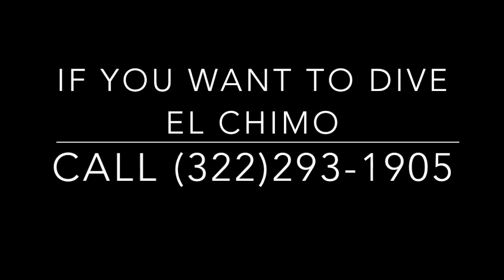Diving Chimo Puerto Vallarta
Diving El Chimo, Puerto Vallarta Mexico, with Twin Dolphins Dive Shop#scuba diving#turtles#fishing nets#yellowjackTuna